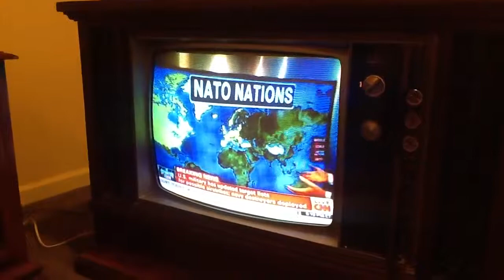1973 Zenith Chromacolor Vintage TV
Has the best chassis zenith ever made. The flat chassis. Gorgeous picture for a 40 yo set.